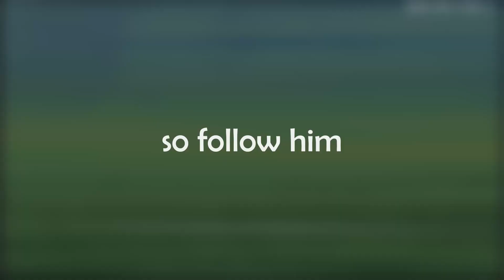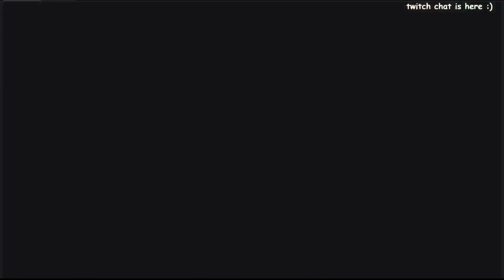troglodyte plays a pokémon game | Pokémon Shining Pearl #1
Hey everyone! I really hope you lads enjoy this video. I honestly think this might just be the best editing I've ever done so far.

This was streamed on my twitch. And the full vod will be on the second channel.